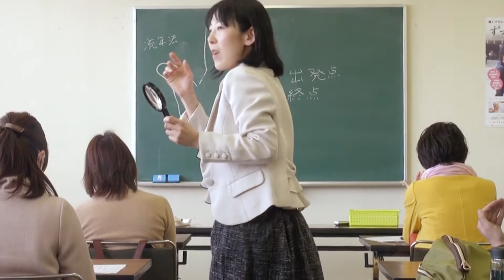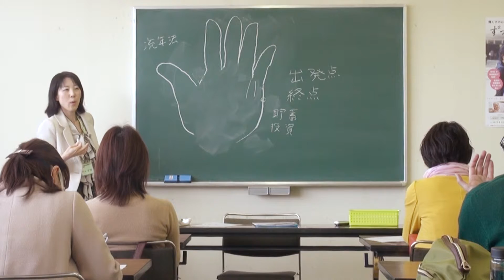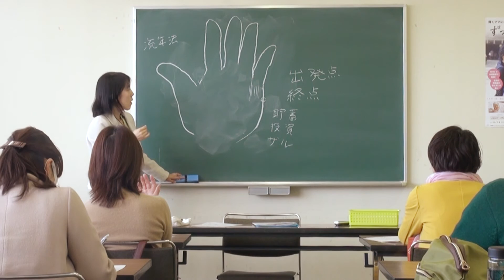手相講座 ⑦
長野市の手相講座・手相鑑定・算命学鑑定　ヒーリングルーム・シャンティ